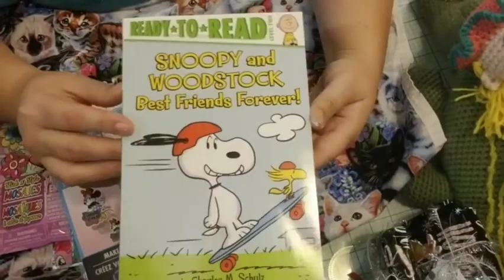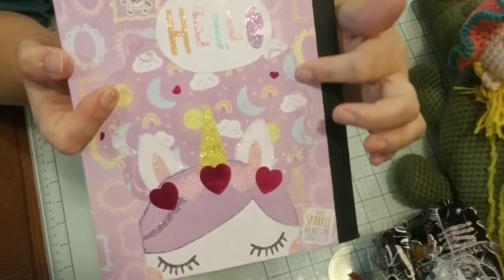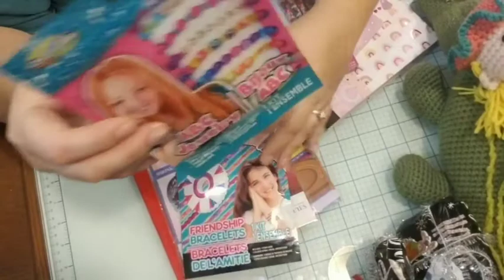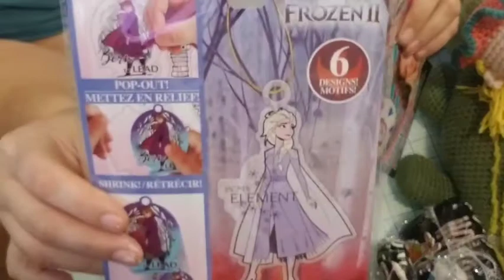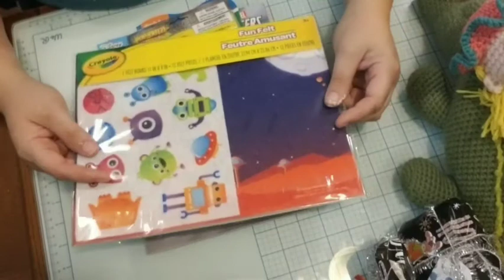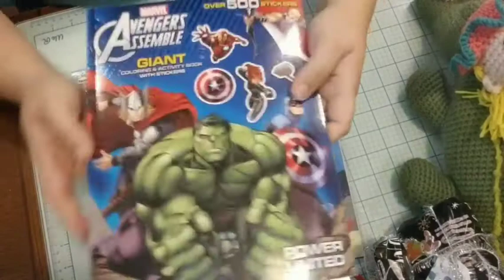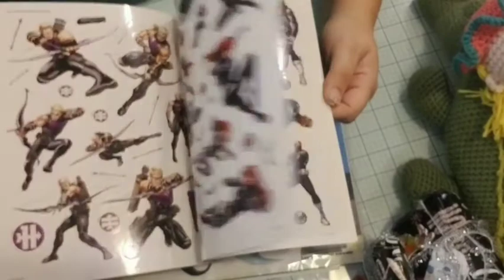kids blessing box outgoing hosted by Pat Sweeney and Elisha